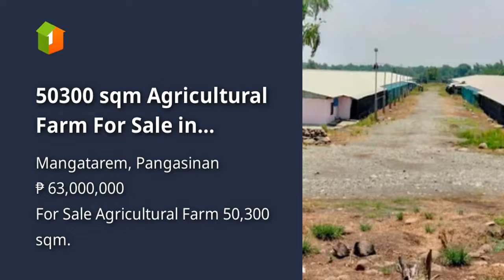50300 sqm Agricultural Farm For Sale in Mangatarem Pangasinan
50300 sqm Agricultural Farm For Sale in Mangatarem Pangasinan